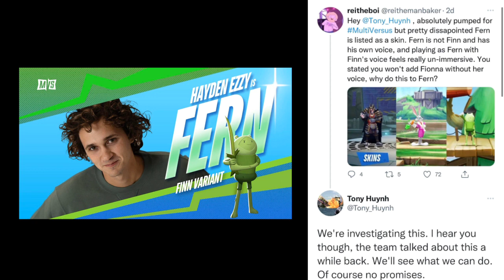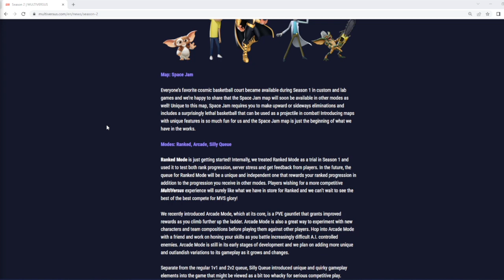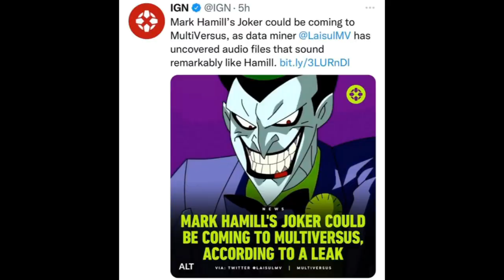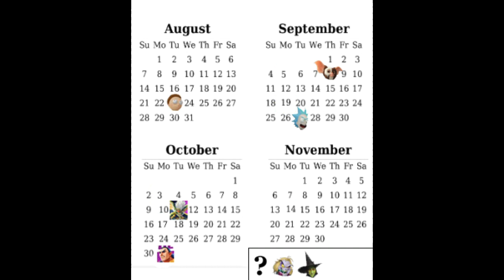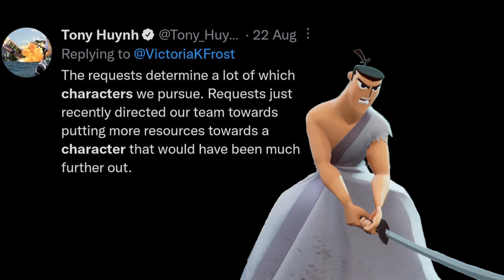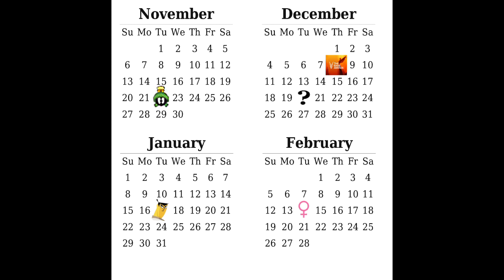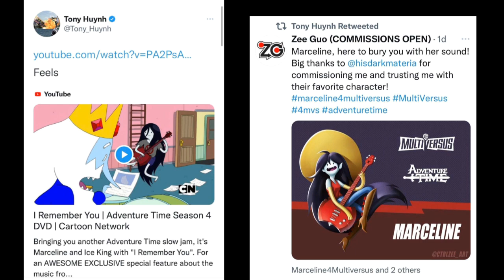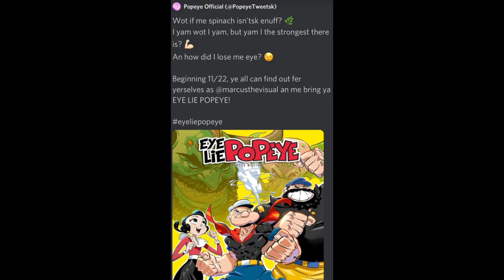MultiVersus CHARACTER REVEAL at The Game Awards LEAK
The NEXT MultiVersus CHARACTER will be  REVEALED at The Game Awards!!! PLUS Datamines, Rumors, and LEAKS predicting MultiVersus Season 2 NEW CHARACTERS!!!